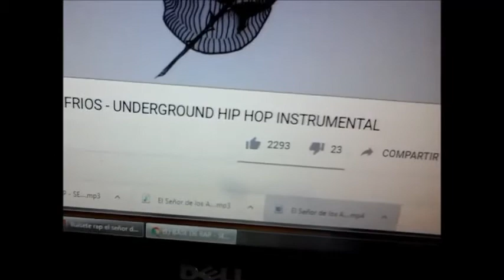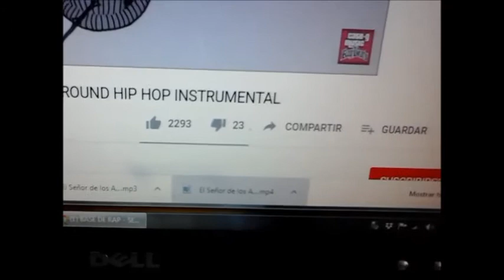el cielo nos espera LLuisete rap 2020